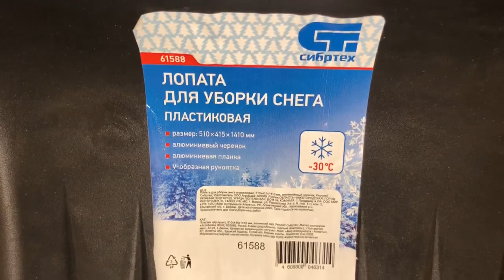Лопата для уборки снега пластиковая, 510 х 415 х 1410 мм, алюминиевый черенок, Артикул 61588